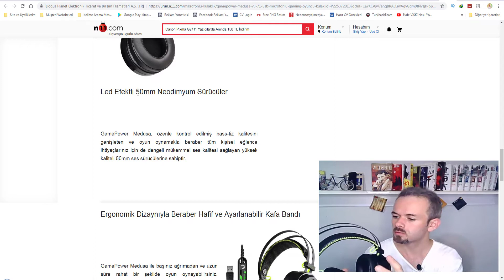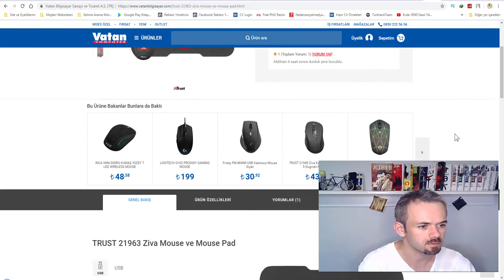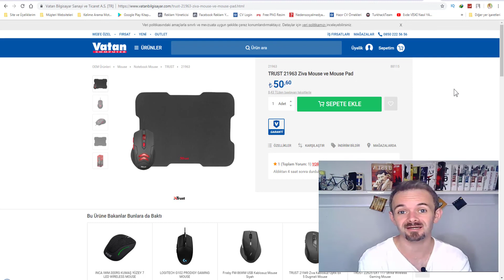Gamepower Medusa 7.1 Oyuncu Kulaklığı Trust Ziva oyuncu Mause Ve Mause Pad Aldım l PC Oyuncu Seti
herkese selamlar arkadaşlar, yeni almış olduğum Gamepower oyuncu kulaklığı, Trust Oyuncu Mause ve Mausepad'in kutu açılış videosuna hoşgldiniz.
Keyifli seyirler.

Merhaba kardeşim adım Gökhan. 1998 yılında ilk tüplü televizyon gibi ekranı olan bir bilgisayarla tanıştığımda bugünlere geleceğimi hiç tahmin etmezdim.

Oyuncu yönümle beni ve oyundaki komik yönümle beni çok seveceksin. Birsürü oyun bu kanalda ve senin aramıza katılmanı bekliyoruz...

BİTCOİN→38TJXGPXaewArwhSTTJW7s9oa5aGc2pzmk
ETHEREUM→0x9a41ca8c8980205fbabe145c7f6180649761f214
LİTECOİN→ LXYeaVCYg8oVmLT4dH1oiLf3MCY94KMrGJ